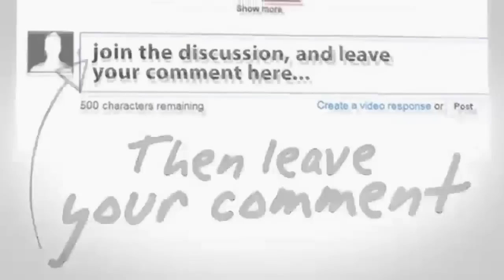GOKIL!! Duel Anggota DPRD Vs Anak SDLB Hafalan PANCASILA ~ Berita Hari Ini 1 Oktober 2015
Seputar Indonesia Pagi 1 Oktober 2015
Seputar Indonesia Malam 1 Oktober 2015
Apa Kabar Indonesia Pagi 1 Oktober 2015
Apa Kabar Indonesia Malam 1 Oktober 2015
Berita Terbaru Hari Ini Tv One 1 Oktober 2015
Berita Terbaru Tv One 1 Oktober 2015
Mata Najwa
Kick Andy
Viva News.com
Berita Viva News
Redaksi Trans7
Redaksi Trans
Terbaru Hari Ini 1 Oktober 2015
Redaksi Pagi 1 Oktober 2015
Redaksi Siang 1 Oktober 2015
Redaksi Malam 1 Oktober 2015
Hitam Putih
Hitam Putih Trans7
Hitam Putih 1 Oktober 2015
Hitam Putih Terbaru 2015
jokowi jk
Berita terbaru hari ini 1 Oktober 2015
berita terbaru hari ini di metro tv 1 Oktober 2015
berita terbaru hari ini di sctv 1 Oktober 2015
berita terbaru hari ini tv one 2014 1 Oktober 2015
berita terkini tv one hari ini 1 Oktober 2015
berita terkini metro tv hari ini 1 Oktober 2015
berita terkini hari ini 1 Oktober 2015
berita terkini jokowi 1 Oktober 2015
berita terkini
berita terbaru 1 Oktober 2015
berita terbaru hari ini di indonesia 1 Oktober 2015
berita terbaru 2014 1 Oktober 2015
berita terbaru
berita terkini
berita
berita terbaru

jokowi marah
jokowi ahok
jokowi 2014
Berita 1 Oktober 2015, Kenaikan BBM, Jokowi, Jokowi Presiden, Joko Widodo (Politician), Berita Jokowi, Jokowi Ahok, Ahok,
Jokowi Presiden 2014, Gerindra, PDI,Demokrat,SBY,Abu Rizal Bakri, Megawati,r)